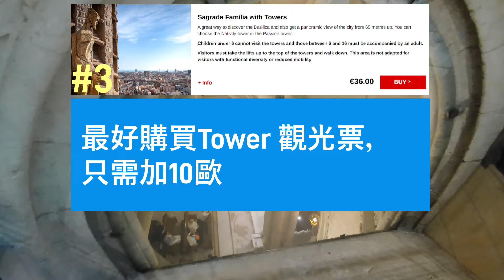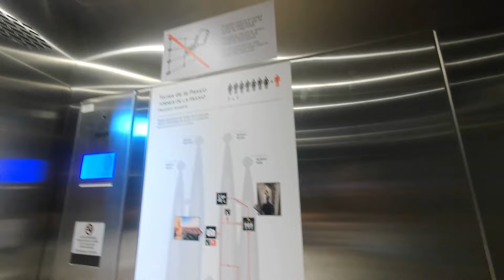[AI中文字幕EngSub]參觀聖家堂十大攻略，平旅葡西2024 Portugal & Spain Tour 2024 Day 13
參觀聖家堂十大攻略
0:00      片頭
00:52   1. 一定要喺官方網站預先買票
02:42   2. 最好最少4星期前預先購買
04:09   3. 最好購買tower 觀光票，只需加10歐元
05:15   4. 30歲以下，會平兩歐元
08:06   5. 可以早30分鐘到達聖家堂，先影下聖家堂地下室內，因為早上十時前會少啲人，然後準時去參觀Tower
09:08   6. 觀光時間上午好些，最好預約9：45
09:57   7. 聖家堂沒有限制參觀時間長短，只需要入咗聖卡堂裏面，你就可以行成日都得，當然早上會少啲人
11:05   8. 可以download聖家堂官方手機應用程式，可以儲存門票，有錄音導賞，到現場跟住位置在撳返個number就可以聽到資料
11:35   9. 參觀天主教聖堂，要著適合的衣服，不可以背心，短褲或裙要去到膝頭哥
12:33   10. 如果參觀tower，背囊及大手袋要放入儲物櫃，要入一歐元按金，用完之後可以取回

shot by Feiyu Pocket 3